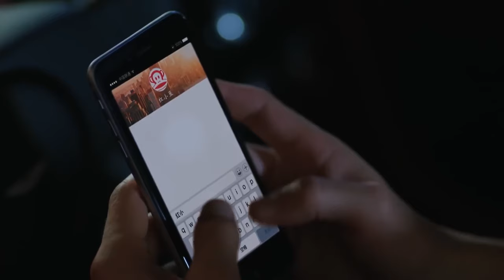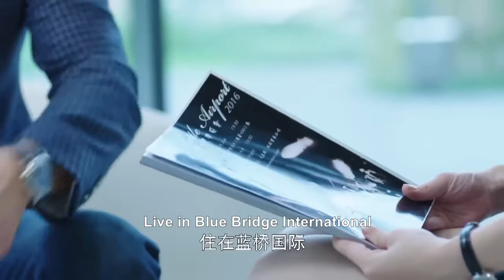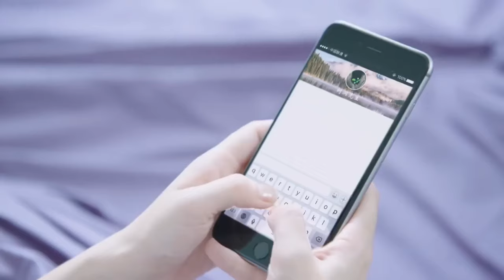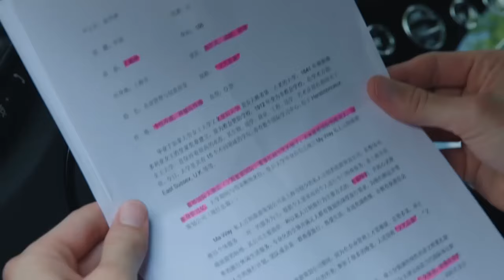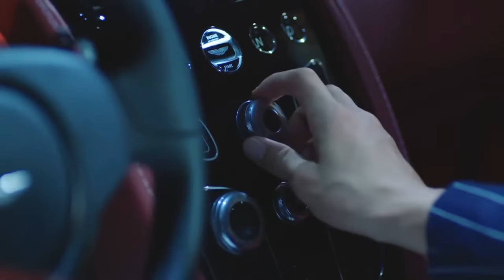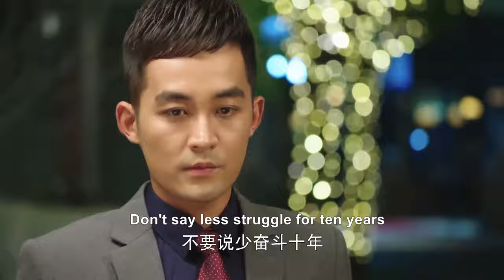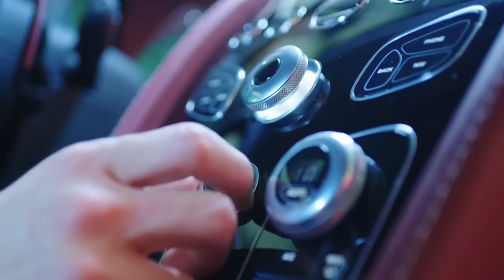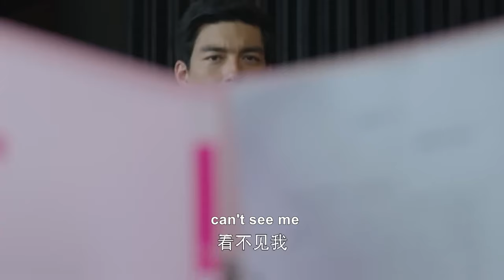【Full Movie】Mistress wanted to force the wife out, but the husband told her to get out instead!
✨Title: "風光大嫁 The Perfect Couple

2FGDJ